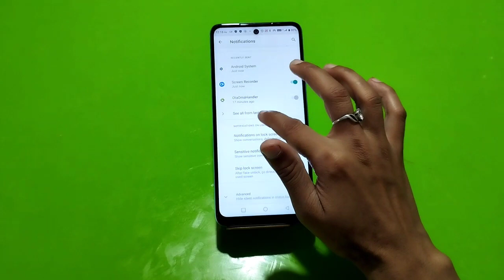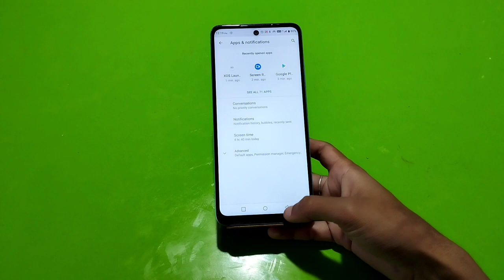Hide Notification In Tecno Pova 3, Notification Of In Tecno Pova 3, Tecno Pova 3 Mein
Hide Notification In Tecno Pova 3, Notification Of In Tecno Pova 3, Tecno Pova 3 Mein Notification Kaise Chhupaye, Turn Off Notification In Tecno Pova 3

Notification_Settings Tecno Pova 3